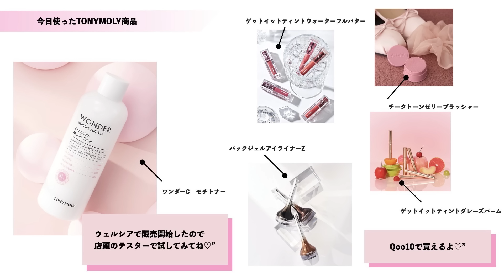【GRWM】きょかすずで最近の恋バナしたら盛り上がりすぎた👩🏼‍❤️‍💋‍👨🏼🔥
今回使用したトナーやコスメは、オンラインだけじゃなくて
ウエルシア・アインズトルペ・ロフトでも買えるよ〜🩷
ぜひ店頭で試してみてね！

〒150-0033
きょうか 宛
※食品はお受け取りができません。